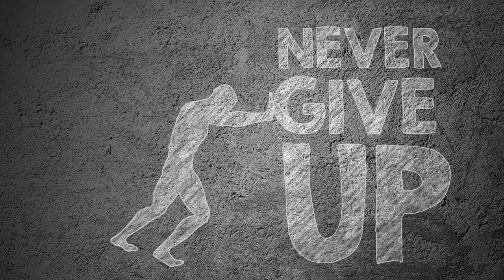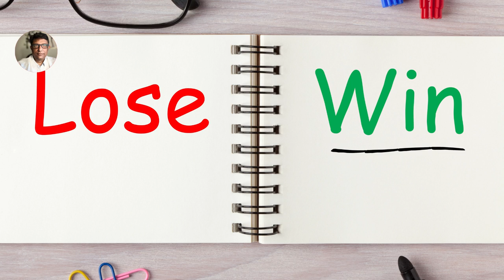Virat Kohli Century : Heartbeats,Tears & Single Malt.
Heartbeats, Some Tears & Single Malt - my summary of the epic clash between Team India and Pakistan in the T20 World Cup at the MCG!

❤️ beats are always better than 💔breaks. And Team India has had a few major ones; think of the Champions Trophy finals or the unceremonious exit from the last T20 WC. Each time, there was no dearth of talent. On the contrary, there was enough and more. So what went wrong? No, it's not the toss.

Mr.Virat Kohli. He was the one sole difference between two identical top-order collapses. This time, the questions his batting posed were out of the Pakistani syllabus.  So is his mojo back?  I've always maintained a good player can't become a bad player overnight. A  bad patch can't suddenly become good overnight.

Many experts believed that after the century against Team Afghanistan, Mr.Kohli was back to his best. I didn't think so. To get back to the mojo levels of the 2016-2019 phase, he needed to deliver big in a big match. A few solid knocks back-to-back solid would work, but the breakthrough would be a marquee clash.

That is precisely what the Melbourne match did to Mr.Kohli - it gave him a new identity.

This new identity will go a long way to serve Team India. It comprises a mix of emotions, the first among which is acceptance of situations and positions and a release of past notions. This made way for thought clarity. A player of his caliber, class, and intelligence latched on to it hook, line and sinker. This is now emerging in his stroke play, hand-eye coordination, and choice of shots.

The penultimate punch off Rauf landed the ultimate impact - self-belief.
At that moment, a smooth, peaty eighteen-year-old single malt paused in my mouth, twirled around, and waited till the ball crossed over the fence. As the malt glazed my throat, my voice choked, and some tears trickled, rewatching that shot in slow motion. Nostalgia kicked in to mark the occasion. It reminded me of Mr. Tendulkar's upper cut over the fence against Mr.Akhtar or Mr.Prasad, bowling Mr. Sohail as the stumps rattled a generation.

So what next?

Win the World cup. Team India won a remarkable "league" match. Good. As the adrenalin levels return to normalcy, Team India will need to fix the top-order collapse story and help Mr.Kohli play a big inning without pressure. Big matches often yield big chokes. So now, Team India needs to win big in the remaining matches and not assume an automatic qualification to the Semi-final.

A passing thought on Team Pakistan. It is not the same team they were in 2015. They are a bunch of young talented players waiting to explode on the big stage. Given that their predecessors carried the tag of being mercurial, they need to break free from those inconsistencies.

However, with Mr.Azam and co at the helm, a lot has changed, and the days of one-sided matches with Team India are nearly over. Kudos to them for putting up a great show. Now, they need to find their mojo in the remaining matches. The loss against Zimbabwe won't help, but when cornered, there's only one place to go - ahead, just like they managed in the 1992 ODI WC.

On the other hand, Team India will ride on Mr.Kohli's new identity on Sunday against South Africa, and as Mr.Conklin said to Mr.Bourne: this is not a drill soldier!

Get your single malt and tune into the slow-burn podcast- The Aayanman Experience, a simple but detailed analysis of the lessons learned from Team India's T20 match.

We discuss the following:

Indian bowling
Pakistan Batting
Pakistan Bowling
Indian Batting
Arshdeep - what matters is the size of the fight in the dog.
Virat Kohli - pure single malt innings.
The Victory - some tears.
The Loss - worthy competitors.

The Aayanman Experience is a slow-burn podcast, and keeping it that way was tough after watching the match.

However, I aim to keep the content clean, true, honest to heart, and non-rhetorical flavor with no other misdirection distractions.

So sit back, relax and tune in for this amazing experience.